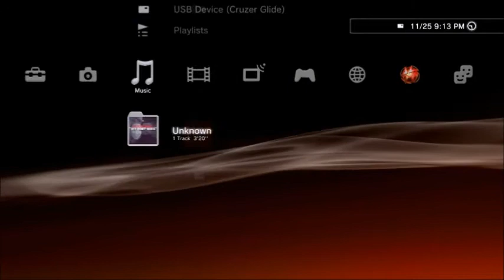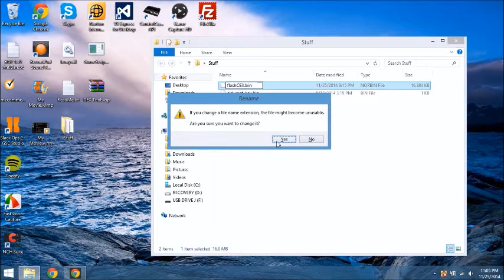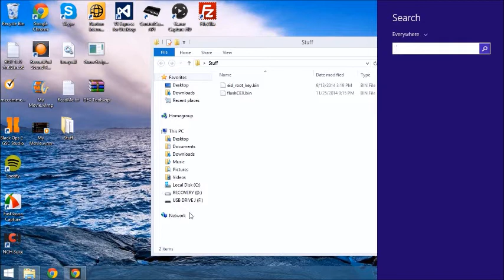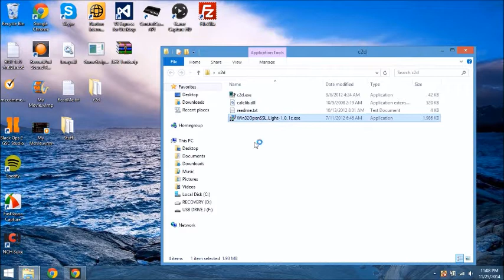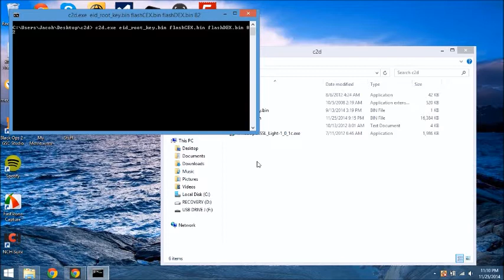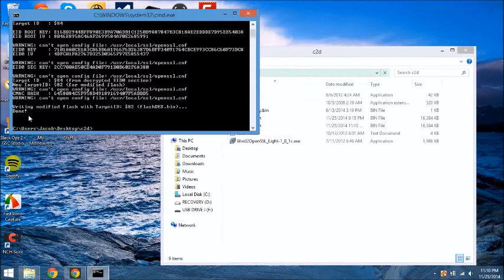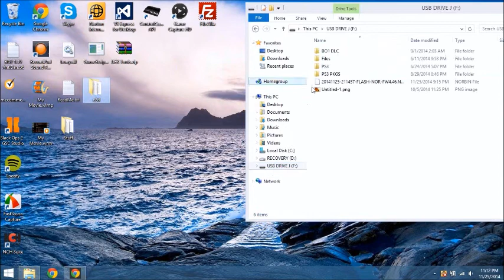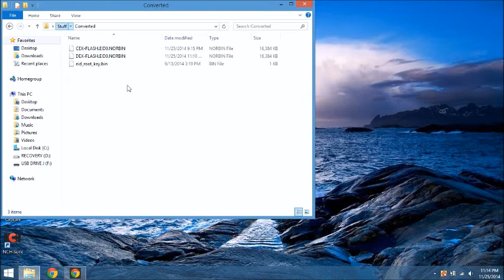LaRip8's CEX to DEX Series: Episode 4 ( Dumping Flash and Converting It To Debug )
★★ Open Me ★★

★My Skype User Name★
☛ whitewaterakalarip8

★★INFO/DOWNLOADS★★

Want To Get Into One Of My CL's?
2.Must Like This Video
3.Must Comment Your PSN
4.Must Add "LR_LR_LR"
5.Must Send Message Saying "CL For Sub :)"

★Song Title★
☛ Blue Flame
☛ David Bulla - Highlife (Original Mix)

★Intro & Outtro Song★
☛ R.I.P (Killed The Club) - Young Jeezy Ft. 2Chainz